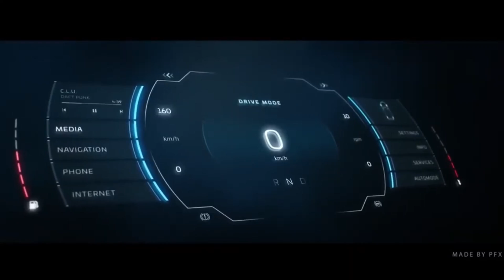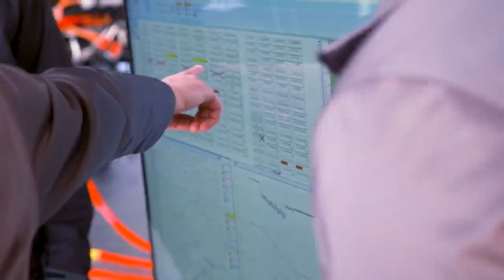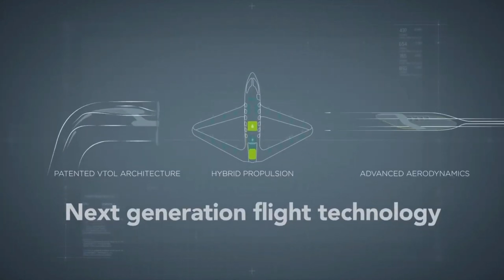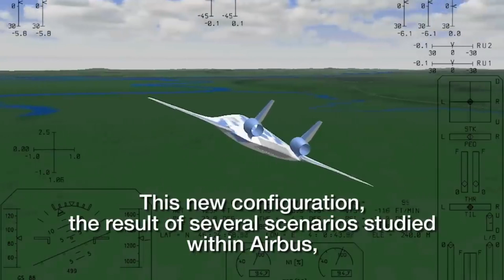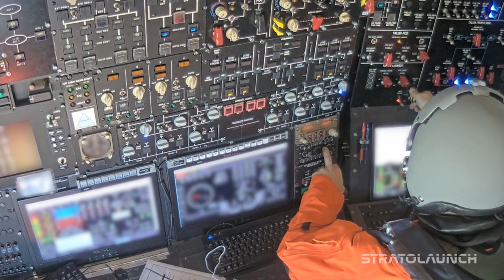FUTURE AIRCRAFT CONCEPTS THAT WILL BLOW YOUR MIND